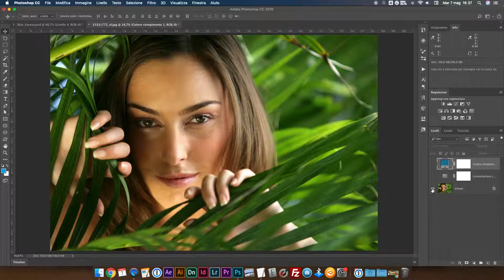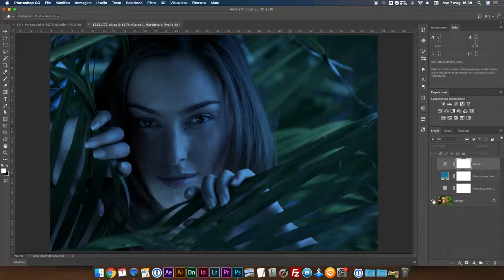PHOTOSHOP - Dal giorno alla notte